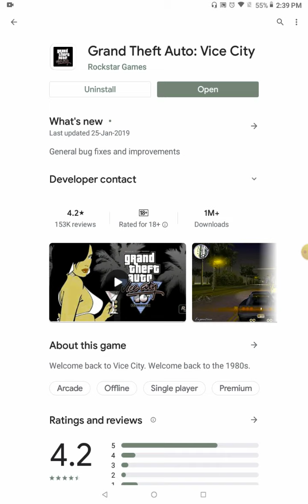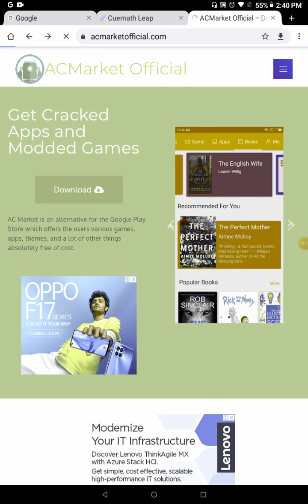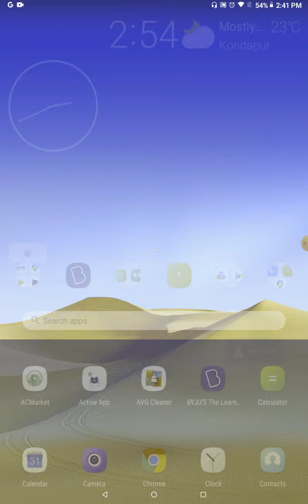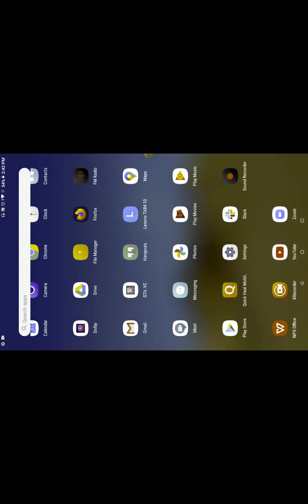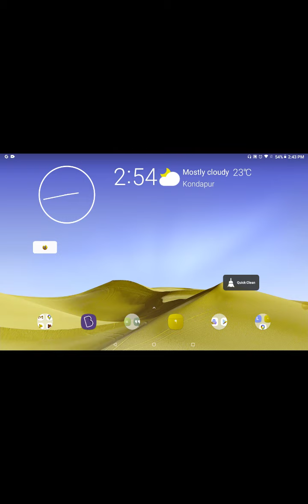How to download gta vice city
Shanmukh